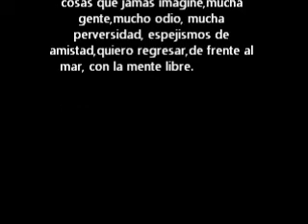Perro Fantastico El Llamado de lo Salvaje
Ideas que hice con el bajo.Gracias por su apoyo !!!